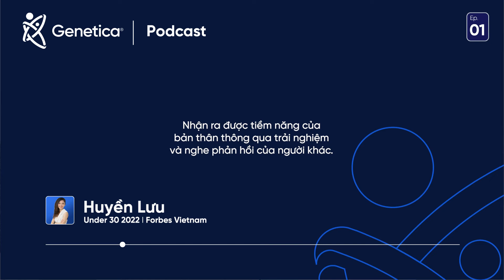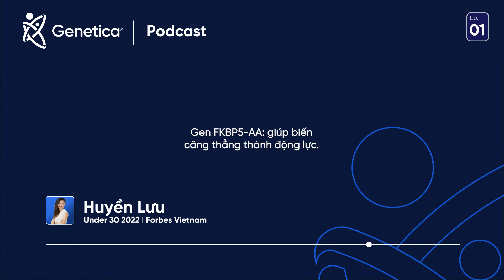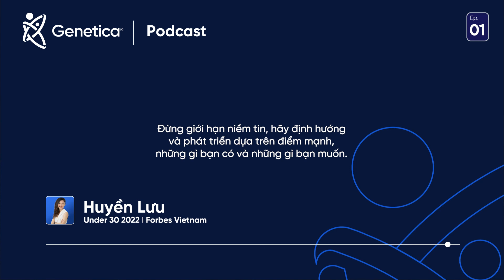Hiểu Mình Hiểu Nghề | Lưu Thanh Huyền | Tập Đặc Biệt 01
Series “Thấu Hiểu Hệ Gen - Làm Chủ Tương Lai” tập đặc biệt 01 với chủ đề “Hiểu mình hiểu nghề“. Khách mời trong tập đặc biệt này của Genetica là chị Huyền Lưu (Amon) - Giám đốc Thu hút & Phát triển Tài năng Trẻ Khu vực SAPMENA L’Oréal, nhà Đồng sáng lập và điều hành Hệ sinh thái Hướng nghiệp trực tuyến VOCO và VOCF. Với 9 năm hoạt động trong lĩnh vực nhân sự, phát triển con người, chị Huyền sẽ mang đến góc nhìn đa chiều, truyền cảm hứng, động lực về việc thấu hiểu bản thân và lựa chọn công việc.
Series “Thấu Hiểu Hệ Gen - Làm Chủ Tương Lai” tập đặc biệt được thực hiện bởi công ty TNHH Gene Friend Việt Nam (Genetica®).
Đây là series chia sẻ về hành trình thành công của những bạn trẻ tài năng. Ở mỗi tập, Genetica sẽ mời một gương mặt tài năng trẻ tiêu biểu đến chia sẻ câu chuyện của bạn và mời các bạn trải nghiệm dịch vụ giải mã gen G-Intel Adult và gói G-Pro của Genetica để giúp các bạn khám phá bản thân mình sâu hơn thông qua phương pháp giải mã gen, và qua buổi trò chuyện, chúng ta sẽ cùng lắng nghe về cách các bạn đã “toả sáng”, thành công trong lĩnh vực của mình.
Genetica® là công ty Xét nghiệm gen ứng dụng Trí tuệ nhân tạo, có trụ sở đặt tại San Francisco (Mỹ) và được cố vấn bởi đội ngũ nhà khoa học thuộc các trường đại học hàng đầu như UCSF, Harvard, Stanford, Cornell.
00:00 Lời dẫn
01:12 Giới Thiệu Khách Mời
02:10 Cảm nghĩ về hành trình
đã qua của bản thân?
02:52 Cơ duyên nào để Huyền
sáng lập hệ sinh thái
 hướng nghiệp trực tuyến?
07:55 Định hướng bản thân
 ngay từ những năm đầu
20 tuổi như thế nào?
12:05 Hiểu nghề và hiểu mình
cái nào quan trọng hơn?
Làm sao phát triển cả hai?
16:37 Những kỹ năng nào
 giúp vượt qua được
 các áp lực căng thẳng?
20:45 Những cách nào giúp
xoa dịu bản thân?
22:21 Sau khi ra trường, nên thử nhiều
hay là nên đào tạo chuyên sâu?
Chọn công ty nhỏ hay lớn?
28:13 MINIGAME BẬT MÍ GEN SAO
29:06 Huyền nghĩ mình có tiềm năng
 âm nhạc hay không?
32:25 Huyền nghĩ mình có tiềm năng
thể thao hay không?
37:37 Huyền nghĩ mình có kỷ luật
 bẩm sinh hay không?
41:50 Huyền nghĩ mình làm việc tốt
 dưới áp lực hay không?
46:51 Lời nhắn nhủ
 cho các bạn trẻ
49:47 Cảm nhận của Huyền
 về giải mã gen?
53:36 Kết thúc
Để hiểu hơn về cơ thể bạn từ sâu bên trong Dinh dưỡng - Sức khỏe, bạn có thể tham khảo những sản phẩm
►Gói giải mã gen U-Vita (Hiểu về nhu cầu dinh dưỡng)
Bạn có thể tải App của Genetica để tìm hiểu thêm:
Và đừng quên kết nối với Genetica qua các mạng xã hội khác nữa:
Bản quyền thuộc về Genetica®
Copyright by Genetica® ☞ Do not Reup